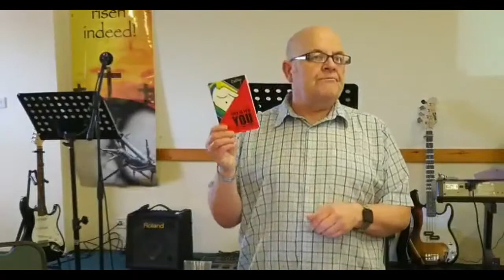The Process of Prayer - Nehemiah Spkr: Wayne Evans | Church on the Rise Beaufort Ebbw Vale | Sermon